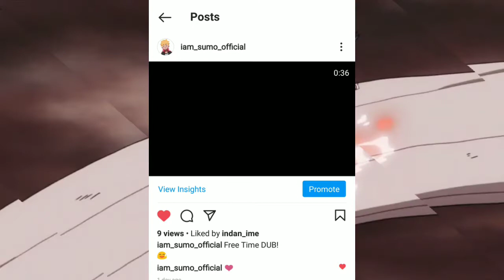AMADO IS PROVOKING KAWAKI TO TAKE NEW KARMA In Hindi || Kawaki's New Karma || SUMO Anime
You can Ask me Anything on Instagram so Make sure To Follow It.

boruto manga y anime.

How Kawaki Become The Villain is FINALLY REVEALED?!🔥😱 | Boruto Chapter 59 Preview

How Kawaki Get His NEW KARMA Is Finally Reaveled?! | Boruto Chapter 59

Borutos Jougan Theory Explained

Boruto Learned Chidori  from Sasuke  Boruto Trained His Jougan Tagalog Theory